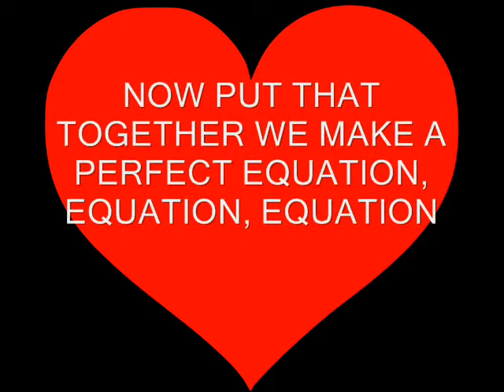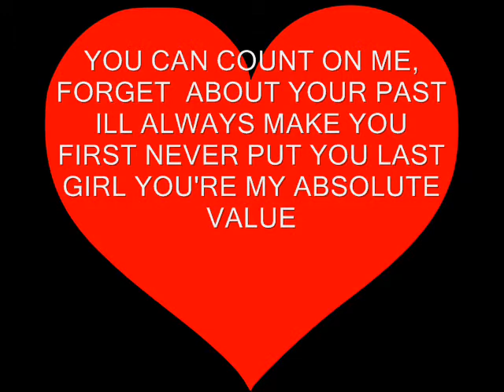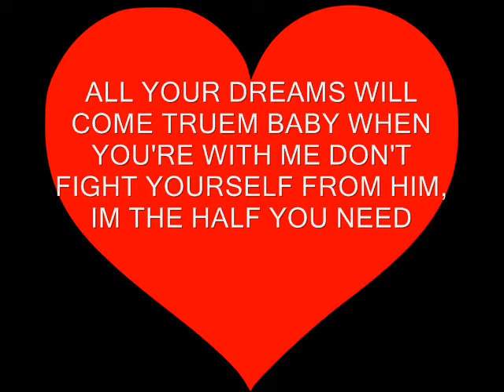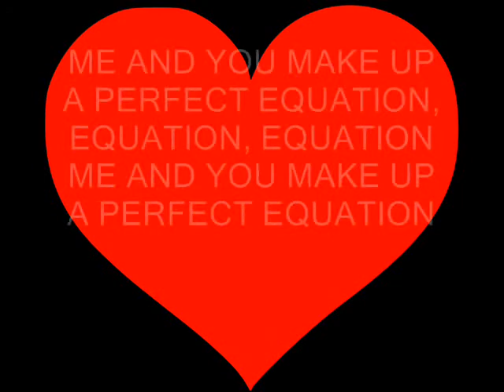Equation by Ryon Lovett (lyrics)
My good friend told me to make this song on youtube so i did hope you enjoy it!